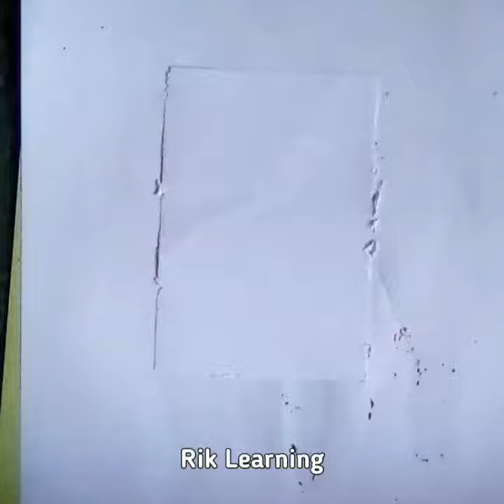Drawing a Braid | Satisfying Creative Art | Simple Drawing